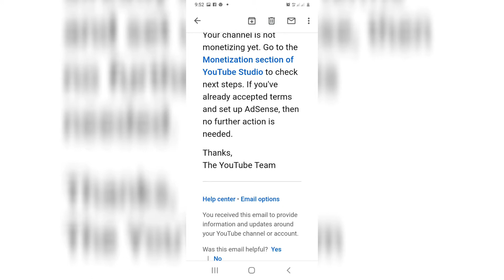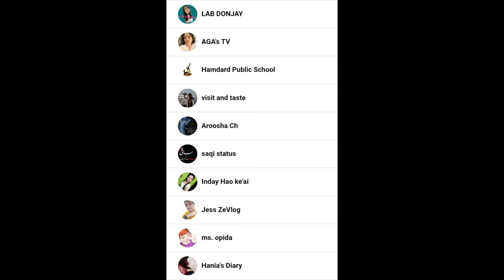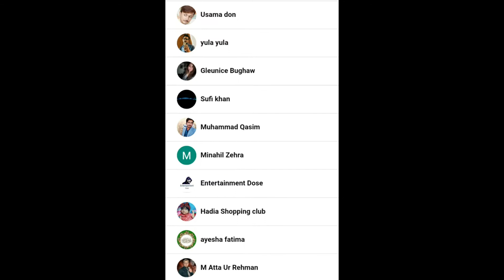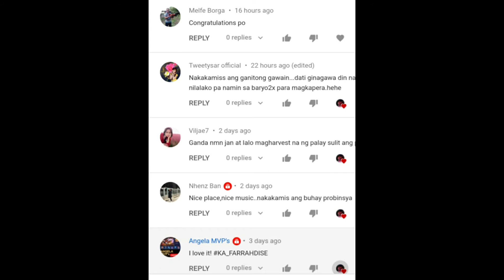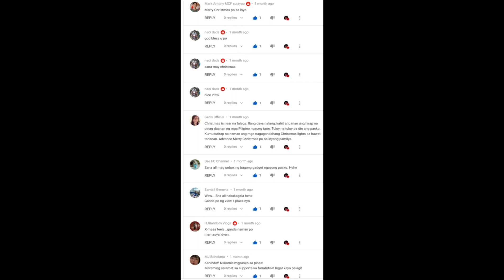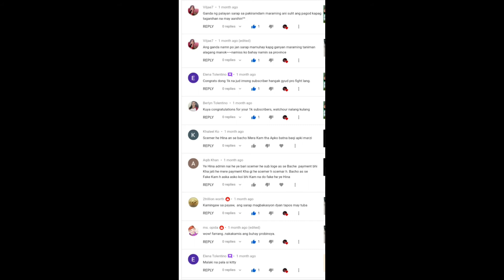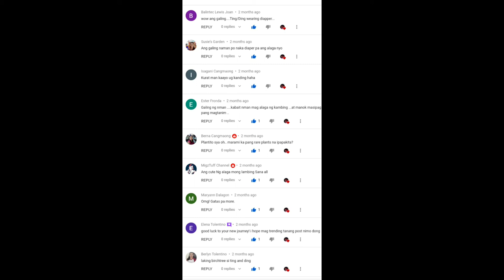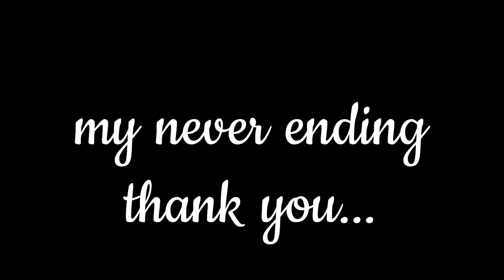Monetize Na Tayo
simply arnold vlogz
life in the province
province life